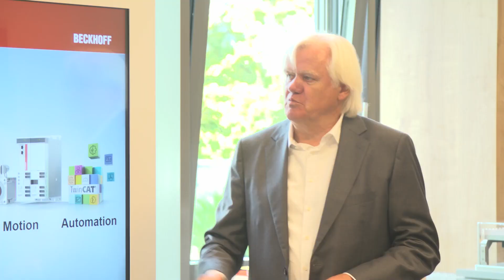NRW-Ministerpräsident Hendrik Wüst besucht Beckhoff Automation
Im Rahmen seiner Sommertour informierte sich Hendrik Wüst, Ministerpräsident des Landes Nordrhein-Westfalen, am 30. August 2023 bei Beckhoff über die industriellen Anwendungsmöglichkeiten der künstlichen Intelligenz und die Bedeutung der Automatisierung für die aktuellen gesellschaftspolitischen Herausforderungen.